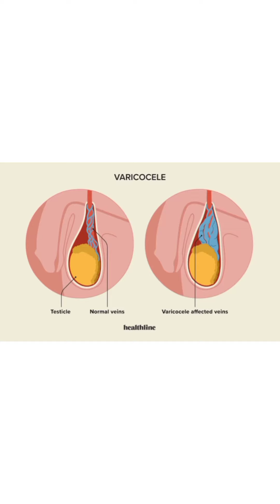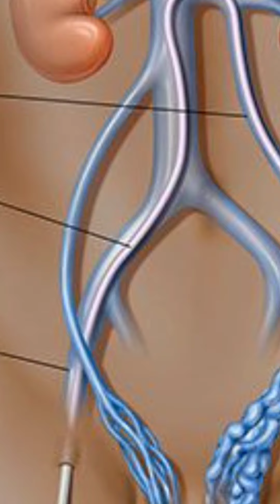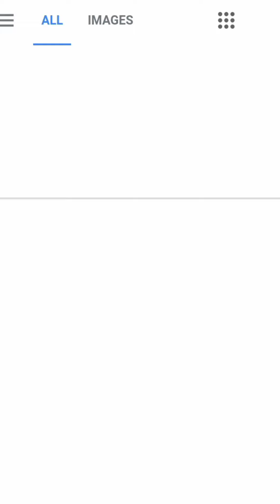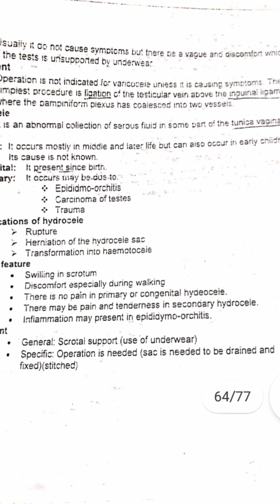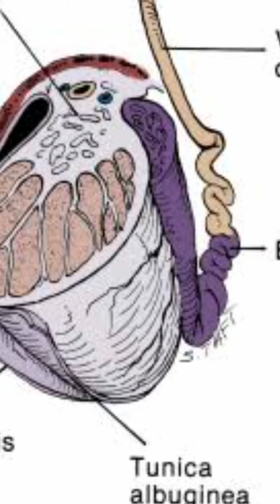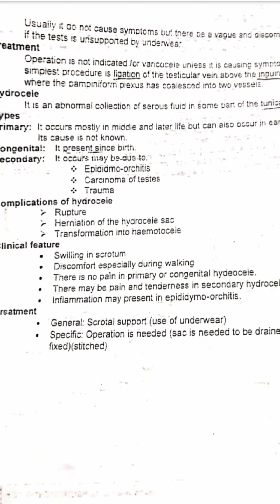VERICOCELE.HYDROCELE.HEMATOCELE.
hims hafeez haripur online lectures.study point for paramedical students.surgical#anesthesia#ot#Health#laboratory#physiotherapy#dialysis#